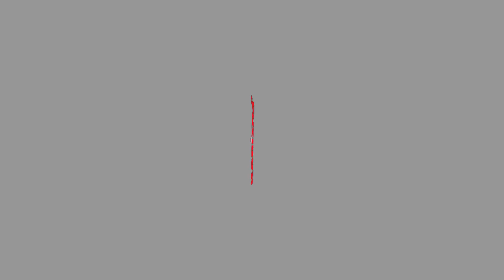BADMINTON- RAZVOJNI KAMP RAVNE 2018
Pod okriljem badmintonske zveze Slovenije in badmintonskega društva Karizma Ravne, je bil organiziran šestdnevni kamp za mlade od 8. - 18. leta. Vodja trenerske ekipe je bil trener Denis Pešehonov. Mladi so se izpopolnjevali v tehniki in taktiki igre, v prostem času pa so koristili še druge objekte Zavoda za kulturo, šport, turizem in mladinske dejavnosti Ravne na Koroškem.